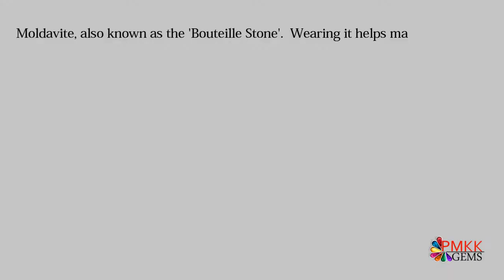Natural Moldavite Gemstone at PMKK GEMS | Rashi Ratan Jaipur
Branch Office :
1733/203, 2nd Floor, Dariba Kalan, Chandni Chowk, Delhi - 110006, Delhi (India)